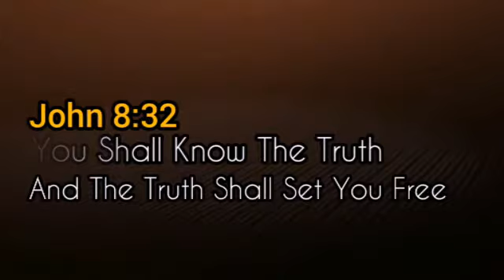GOD SHALL SUPPLY ALL YOUR NEEDS - Ticha Masai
Christianity- God doesn't Provide according to our bills, He does according to His riches in Glory